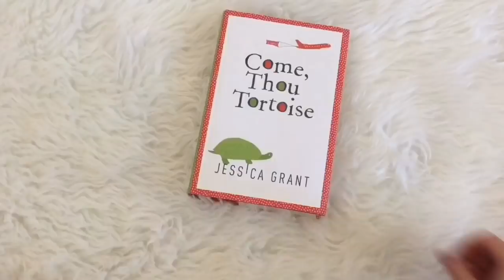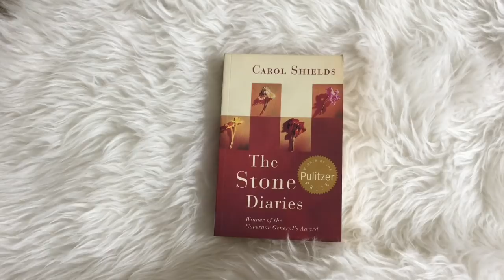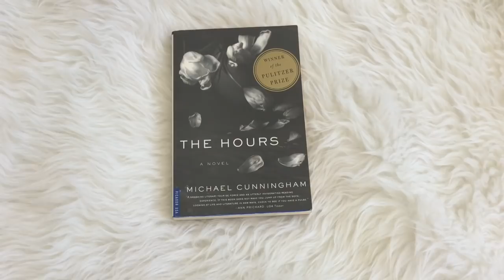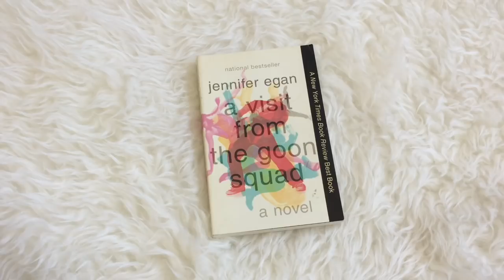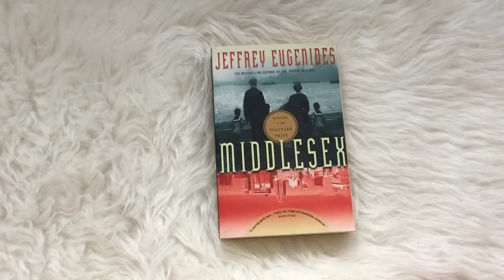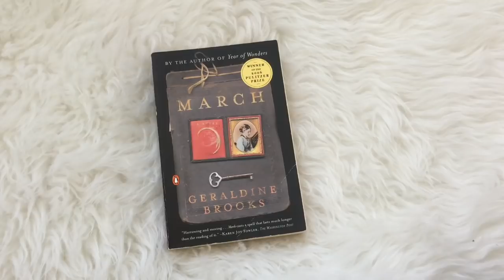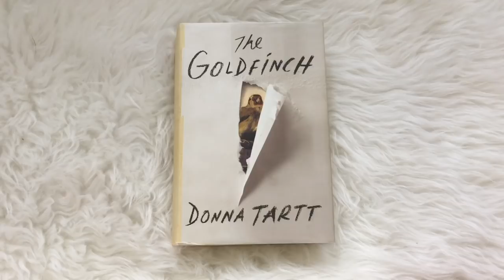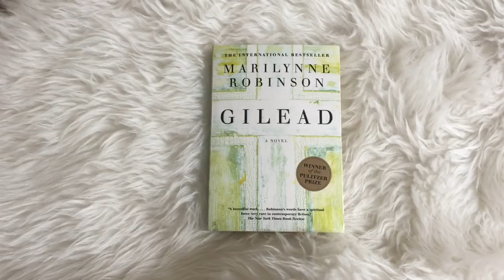Ten Pulitzer Prize Winners on My TBR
I've got quite a few Pulitzer Prize winners on my shelves just asking to be read. Here are 10 on my TBR!

BOOKS MENTIONED
The Amazing Adventures of Kavalier and Clay
The Stone Diaries
The Hours
A Visit from the Goon Squad
The Road
Middlesex
The Known World
March
The Goldfinch
Gilead
PEOPLE MENTIONED
Stephanie @ That's What She Read
Katie @ Life Between Words
If you like scary books, I’d love for you to join my Dying to Read Book Club